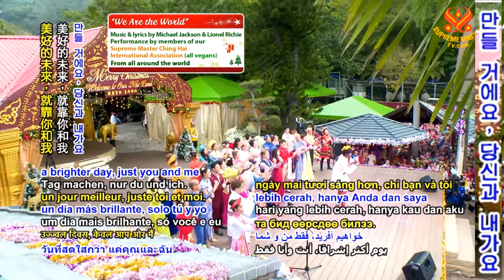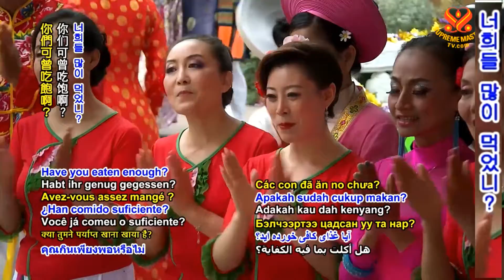6부-뉴랜드에서의 크리스마스 축하행사 A Joyous Christmas Celebration at the New Land, 6/6